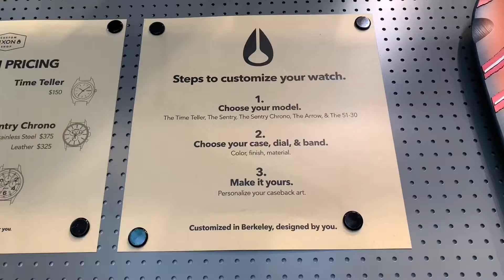Leo Martinez At Nixon Berkeley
Cruising to the newly remodeled Nixon Berkeley store in my custom  Sentry Chrono. ⌚️🎥 Kaleb Yachdav
1816 Fourth St